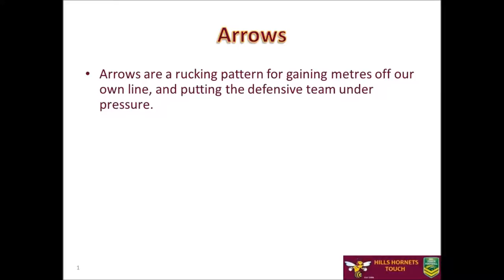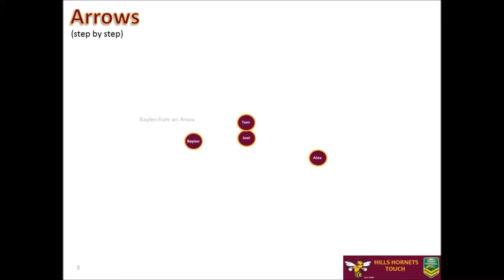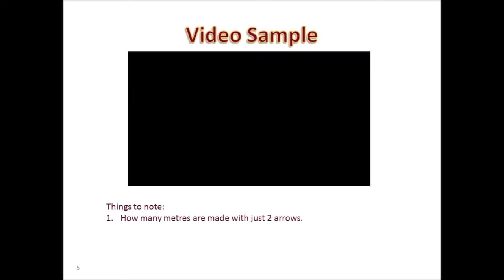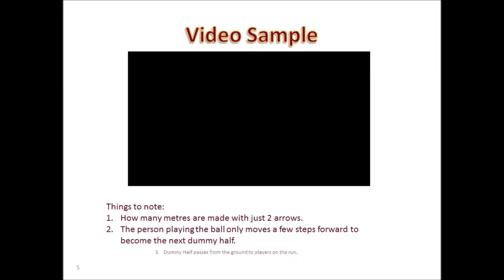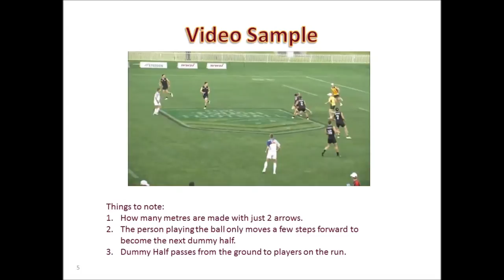Arrows with 4 players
Presentation on how to do the Arrows rucking pattern in touch, with 4 players.